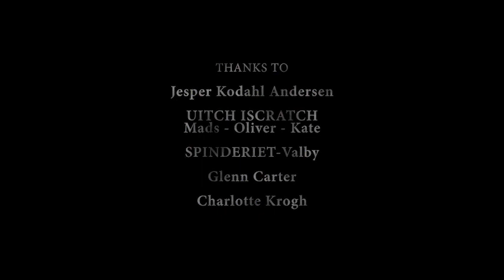A SMILEY DEATH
A SMILEY DEATH / Angsfyldt kvinde / 2017 / Mark Julius Nielsen / Big Bang Production